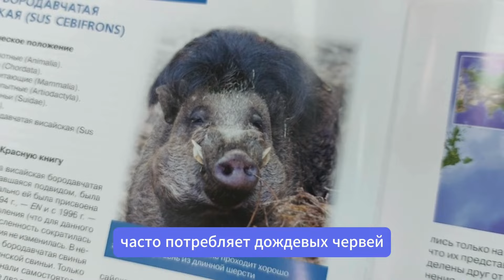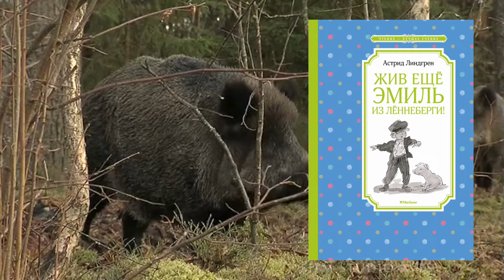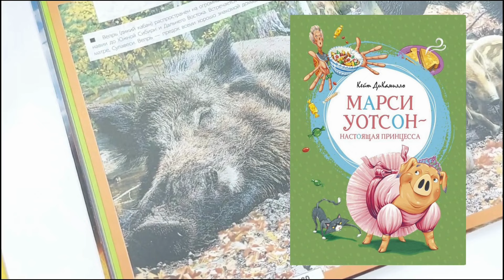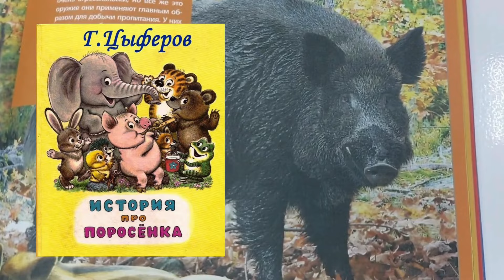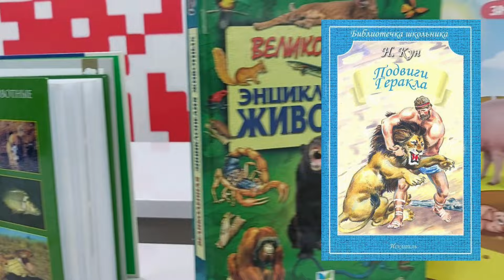Детям о животных: кабан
Кабан – дикая свинья, родоначальник домашних свиней. Они являются одними из самых древних животных на Земле, их история насчитывает более 10 миллионов лет. Первые кабаны появились в Азии и Европе около 2 миллионов лет назад.
Насчитывают 5 видов диких лесных кабанов: центральноевропейский, среднеазиатский, индийский, уссурийский и японский.
Помимо  пяти видов диких лесных кабанов  в мире можно встретить еще восемь удивительных диких свиней: бородавочник, кистеухая свинья, большая лесная свинья, бородатая свинья, бабирусса, висайская бородавчатая свинья, яванская свинья, карликовая свинья.
Подробнее об этих животных вы узнаете в этом выпуске, и в каких произведениях о них написано.